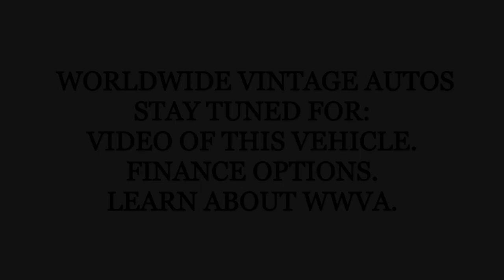1988 TOYOTA TRUCK